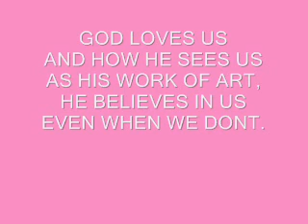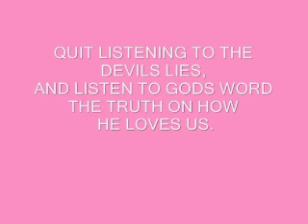PROPHETIC DREAM MAY 2017,GIRLS THINK THEY ARE UGLY ,THEY ARE NOT